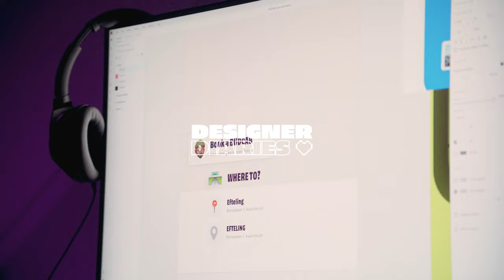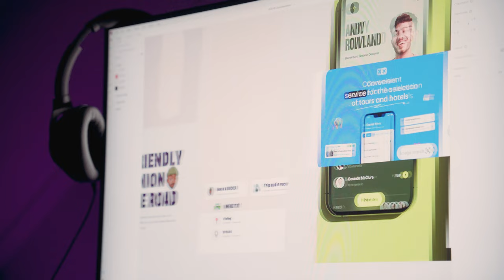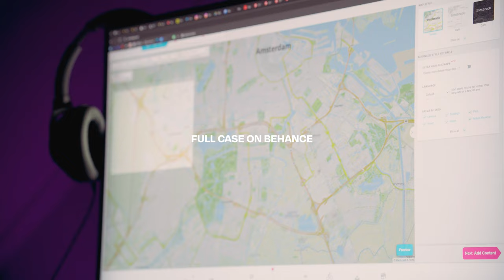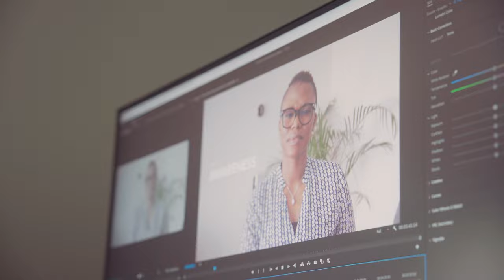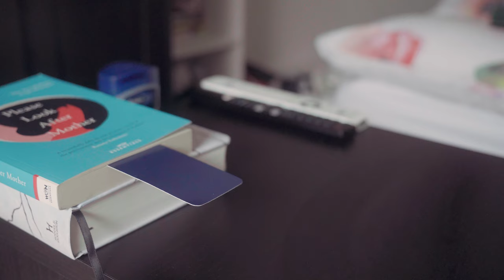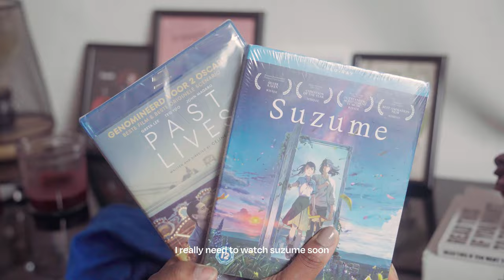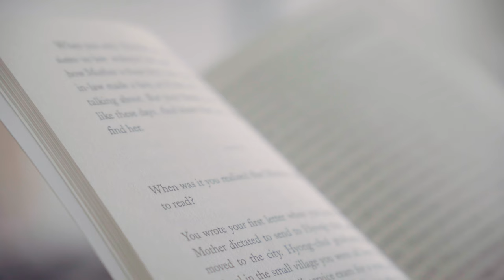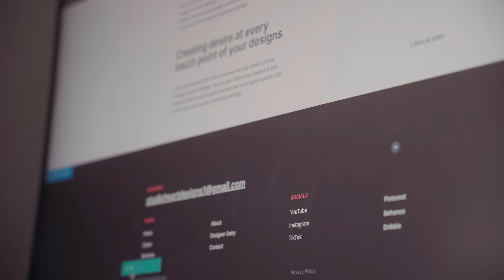Life of an Introvert, New Design Project, Going Out to Forest, Mundane Days| Designer Diaries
Camera Equipment:
- Sony A6400

Full PC Specs List:
- CPU: AMD Ryzen 7 5800X
- GPU: Gigabyte GeForce RTX 3060 Ti 8 GB GAMING OC Video Card
- CPU Cooler: NZXT Kraken Z73 73.11 CFM Liquid CPU Cooler
- Motherboard: Asus ROG STRIX B550-E Gaming
- RAM: Corsair Vengeance RBG Pro 32 GB (2x16 GB) DDR4-3200 CL16
- Storage: SeaGate IronWolf NAS 4 TB 3.5” 5900 RPM Internal Hard Drive
- Case: Lian Li Lancool II Mesh ATX Mid Tower Case
- Monitor: LG 27GN800-B27” 2560 x 1440 144 Hz Monitor

God Bless!